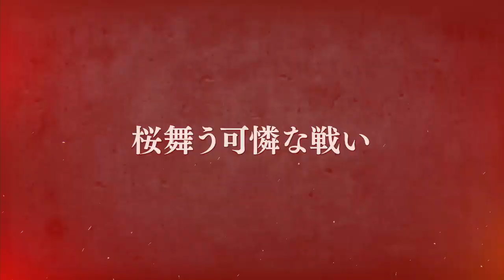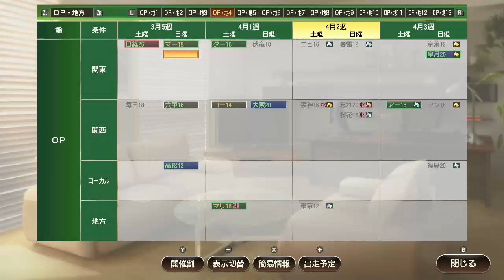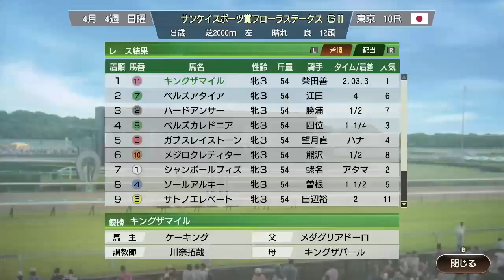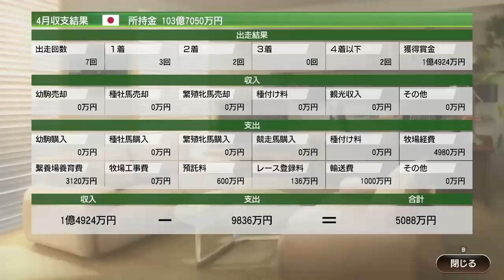【ウイポ9 2020】＃96 今年はこの馬か！キングザマイル出走！2012年種付けもやるよ！2012年4月1週～！【ウイニングポスト9 2020 Switch版】【Winning Post9】